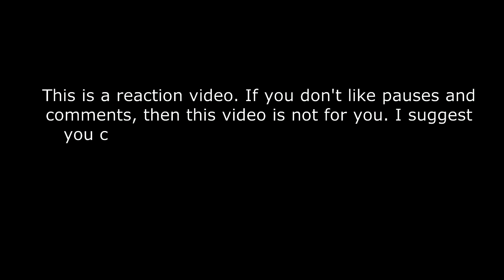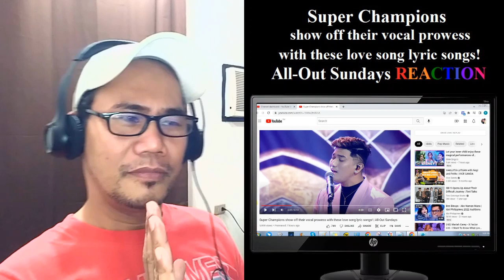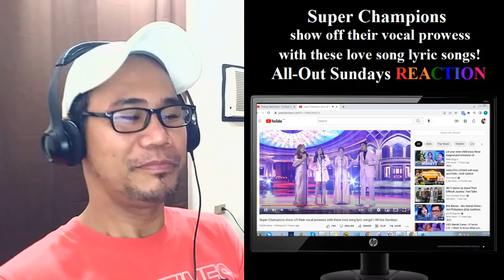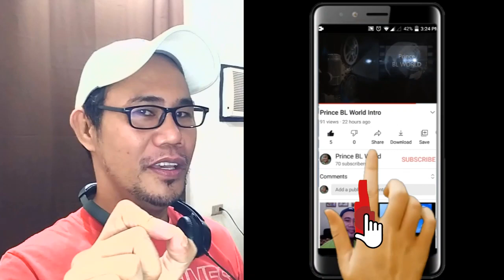Super Champions show off their vocal prowess with these love song lyric songs! REACTION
SUPER CHAMPIONS REACTION VIDEOS